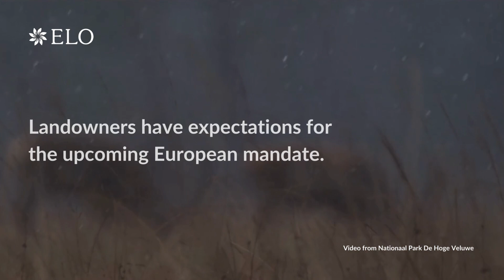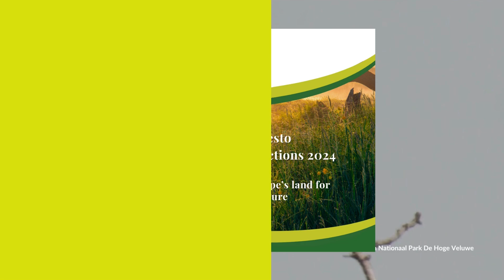Meet Jakob Leidekker from National Park De Hoge Veluwe!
Meet Jakob Leidekker, Head of the Operations Department at Park De Hoge Veluwe in the Netherlands, as he shares his perspective on the challenges of overly legalistic approaches in conservation. 🌿
🗨️ “Europe excels at coordinating rules and policies, which is great. However, many aspects have become overly legalistic for our profession.”
Dive into our Manifesto to see how we aim to address these challenges.